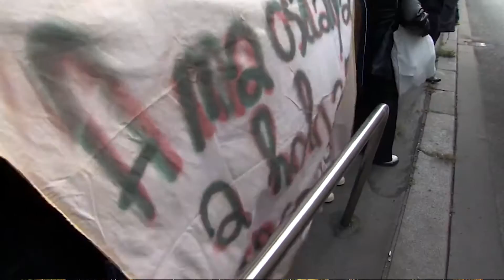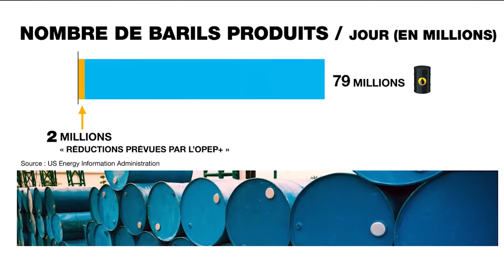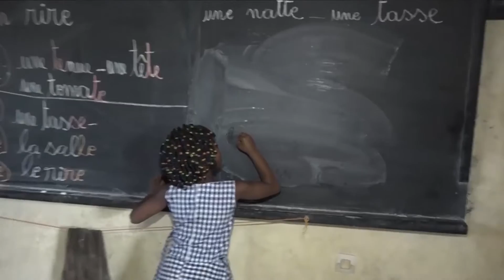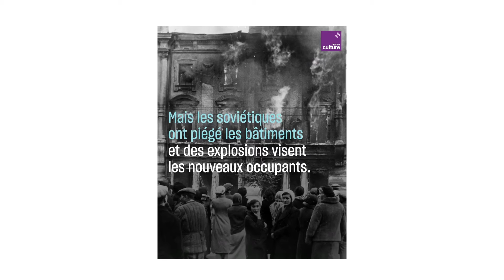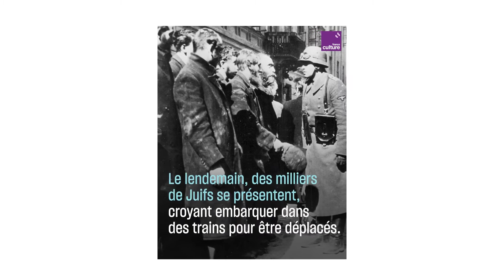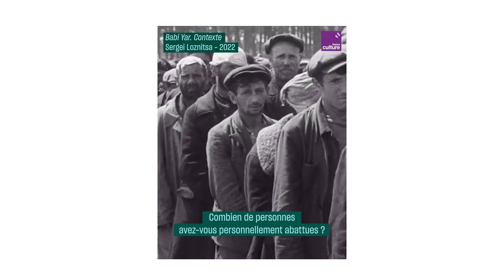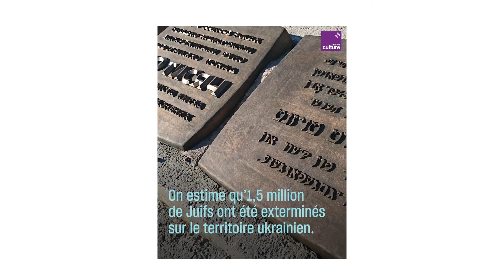JOURNAL DU 06 OCTOBRE 2022